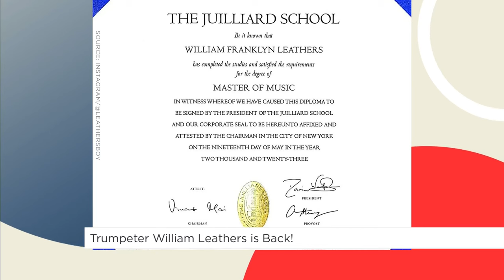Catching up with trumpeter William Leathers | Your Morning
We’ve been following the Julliard grad since he first joined us five years ago when he crowdfunded his way to the prestigious school.